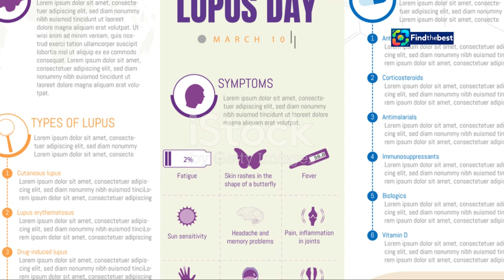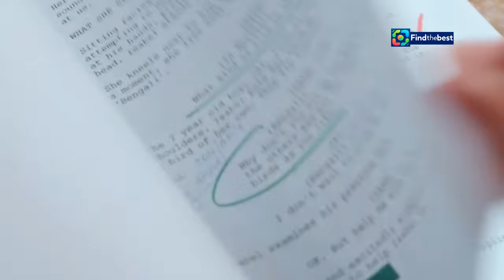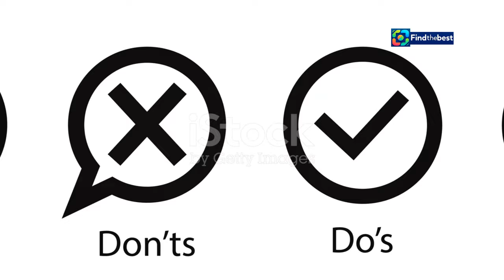Martin Dejdar Talks Comeback Continuation: "I Can Be 100 Years Old in Ozzák`s Suit!"